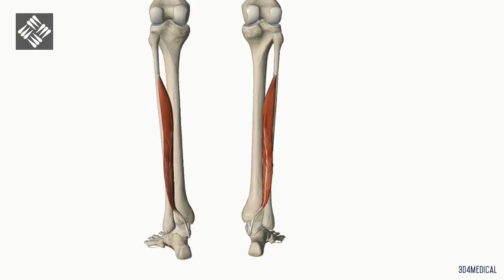Flexor Común de los Dedos y del Primer Dedo del Pie